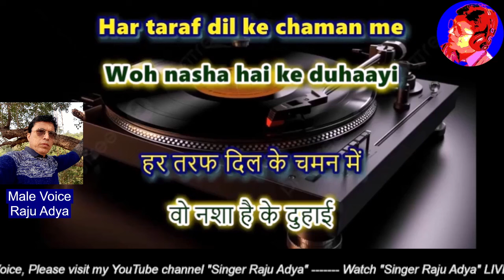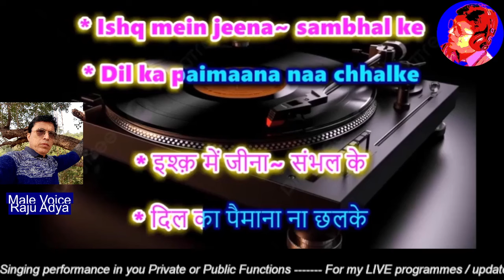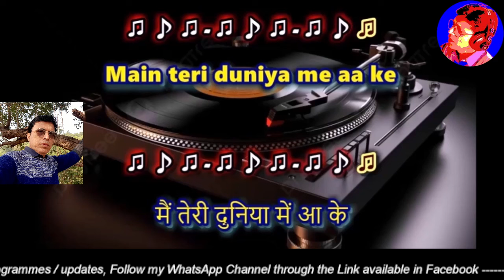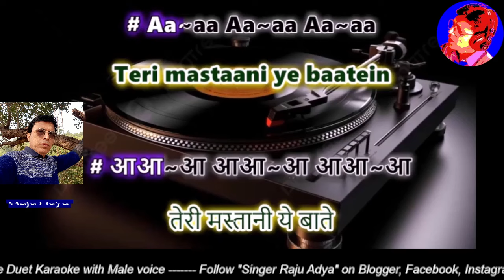Main hoon saaqui tu hai sharabi Duet Karaoke with Male voice For Female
Main hoon saqi tu hai sharabi sharabi
Duet Karaoke with Male voice (for Female singers)
Male voice : Raju Adya
Original Singers : Lata Mangeshkar, Md Rafi
Lyrics : Shaqueel Badayuni
Movie : Ram aur Shyam (1967)

This Karaoke with Male voice is requested by

It will help me to refine my singing, resulting to produce better videos next.
Copyright is reserved and is in the hands of lawful owners.

Vyas Digital Media is not functioning.
romantic gaane
classic songs
old songs
80s music hits
romantic songs
60s music
purane gaane
90s hits
hindi songs
70s music
60s 90s video songs
70s music greatest hits
70s music hits
Rohan online
Hindi Dard Bhare Gane
Bewafai Ke Gaane
Hindi Songs
Bollywood Music Video
90s hits
hindi songs
old songs
old hindi songs
old hits hindi
90s songs
90s songs
hindi old song
hindi 90s song
sadabahar song
1990 hindi hit songs
evergreen songs
old filmi song
filmi gane song
songs bollywood
all hindi song
romantic old love songs
hindi album song
hindi 90's hit songs
song 90s hits
romantic songs
hindi 90 songs hits
hindi new song
romantic song
hindi love song
romantic songs
hindi super hit song 90s